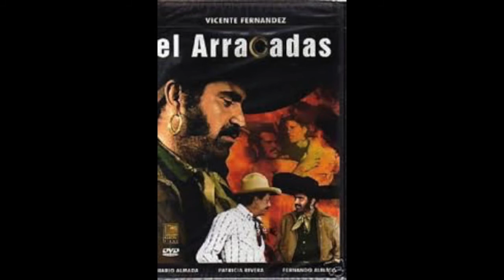CORRIDO A MARIO ALMADA. Salvador Bravo.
Corrido A Mario Almada
Compositor Rosario Amaya